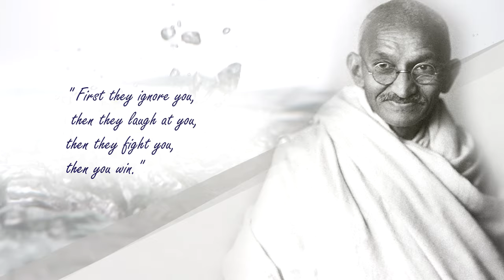Daily Life Lessons | Mahatma Gandhi | Quotes | Have a nice day !!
Today's Life Lesson:
" First they ignore you,  then they laugh at you,
then they fight you, then YOU WIN."

So KEEP GOING !!!

About Mahatma Gandhi:
He was an Indian lawyer, anti-colonial nationalist, and political ethicist, who employed nonviolent resistance to lead the successful campaign for India's independence from British Rule, and in turn inspired movements for civil rights and freedom across the world